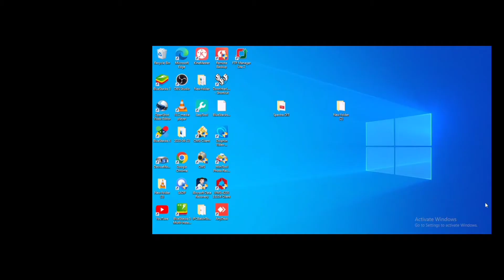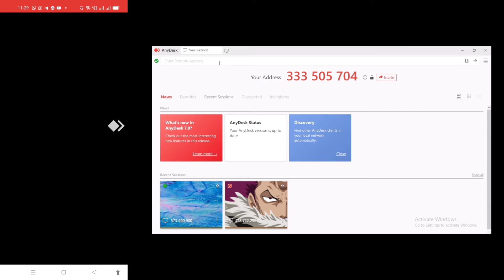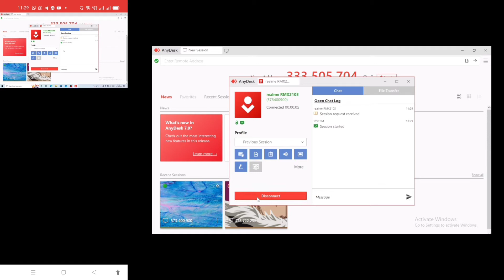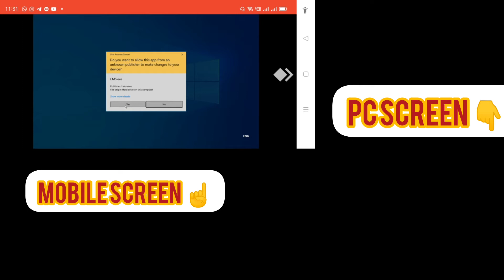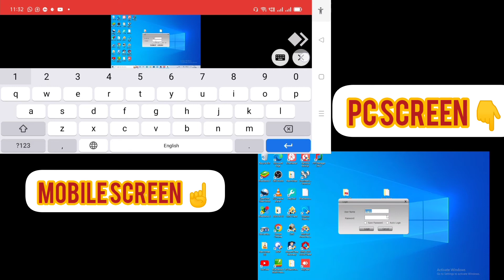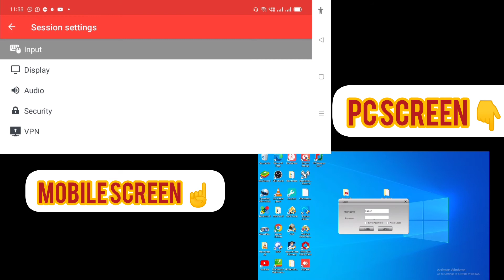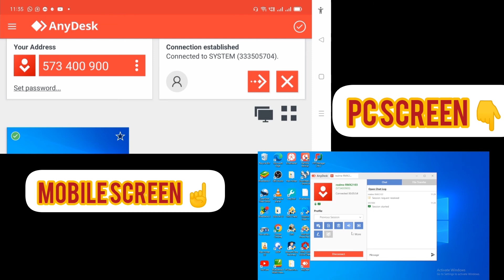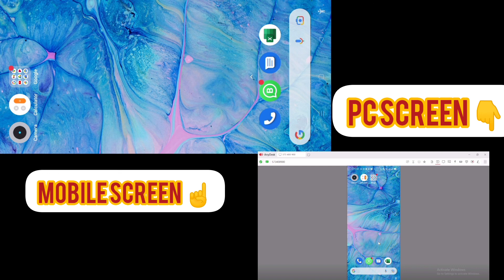how to access desktop from phone | remotely access pc from android phone any-desk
दोस्तो इस video में मैने बताया है की आप Customer की कोई भी complaint को बिना site visit किए अपने mobile phone से ही solve कैसे कर सकते है .और कैसे आप अपने mobile phone से किसी दूसरे mobile phone को या किसी computor को अपने mobile phone से ही access कर सकते हैं any -desk is mobile application की मदद से .
Topic cover:-
1)how to access desktop from phone
2)remotely access pc from android phone
3)control pc from phone
4)access pc remotely
5)remotely access pc from phone
6)how to access computer with mobile
7)how to take remote access of your phone from pc
8)how to control mobile from pc remotely
9)remote access pc from mobile
10)access android phone from pc remotely
11)control pc from android
12)anydesk mobile to pc hindi
13)anydesk mobile to mobile
14)anydesk mobile to mobile kaise connect kare
15)anydesk mobile to mobile control
16)anydesk how to use

2)zebronic smart cam 101 setup hindi | वाईफाई कैमरे को मोबाइल में कैसे देखे | i vision systems

about me :-

My name is Ismail Maneri, I have been working in the field of cvtv system i.e. video sirvailaince system and electronics security systems for the last 18 years and I have mastered this field to a great extent.  So through this channel I am going to share my experience with you guys.  So if you also want to master this field, then watch all the videos on my channel.